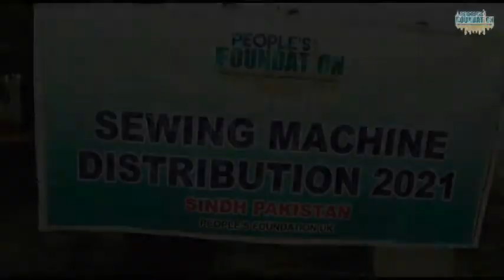Sewing Machines Distributed in Pakistan | People's Foundation | Self-Sustainable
Sewing  machines provided to individuals can help them generate income through  the use of tailoring or altering clothes for people. It is especially  beneficial to widows and other women who may not have any other person  to rely upon for support

Registered UK Charity Number: 1191129